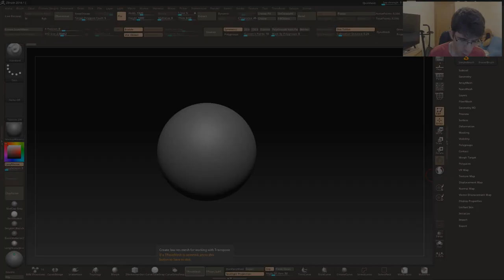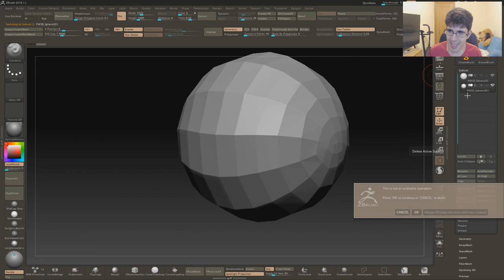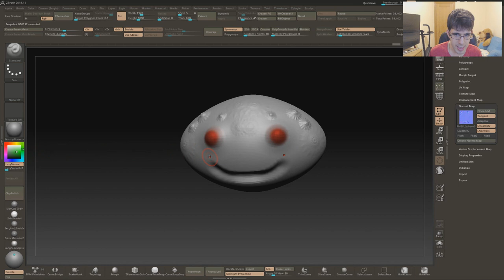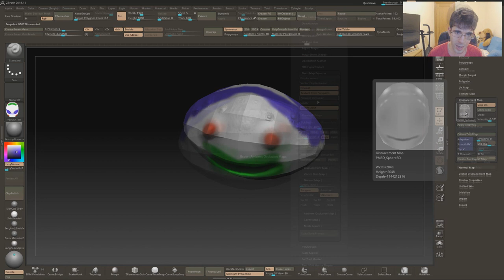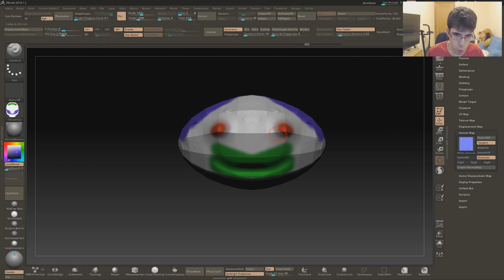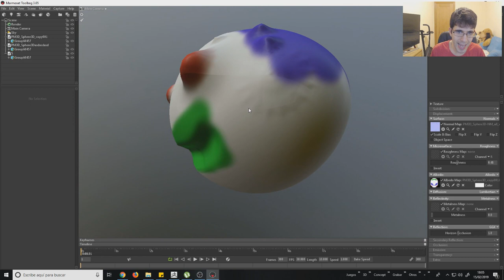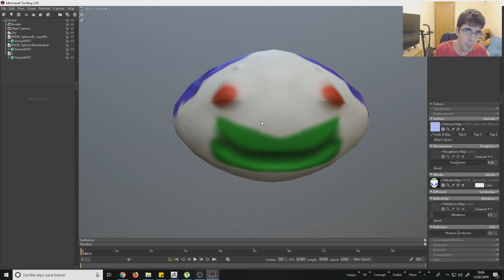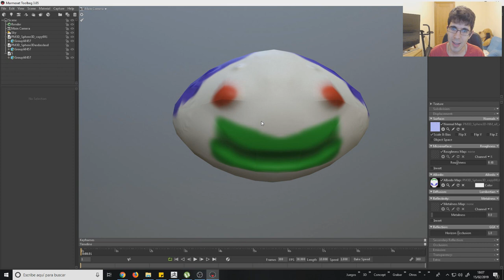Como exportar el Normal map y Textura desde Zbrush | Tutorial Zbrush en Español #37 | Sergio Hualde